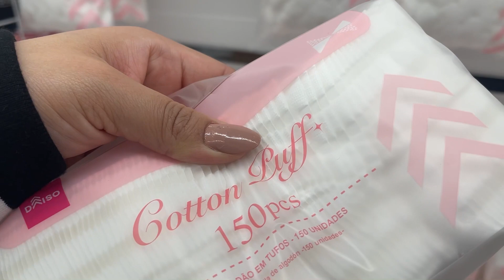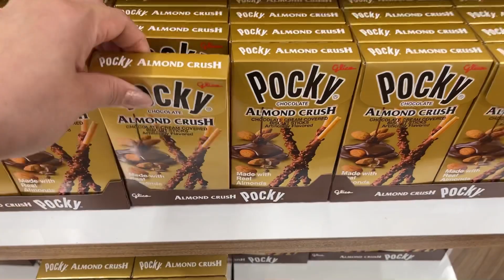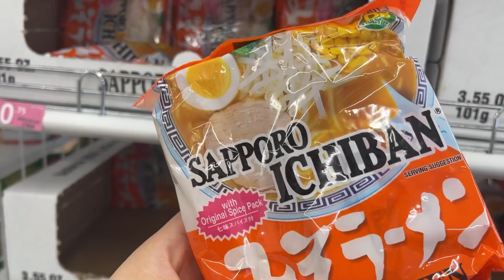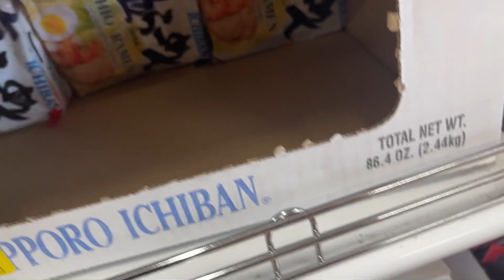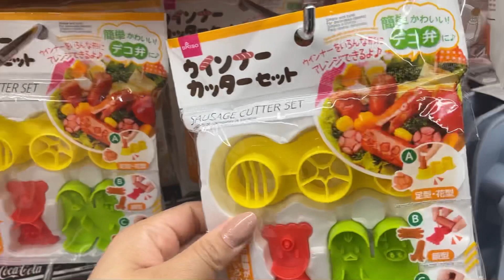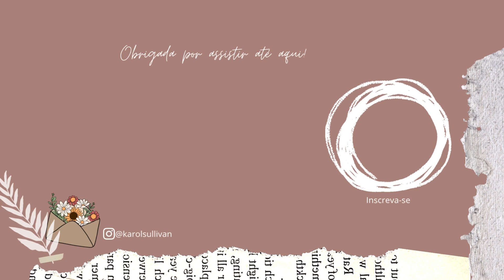FAZENDO COMPRAS NA LOJA DAISO JAPAN NOS EUA 😱😍🇺🇸 ESSA LOJA É UM SONHO! LOJA DAISO NOS EUA